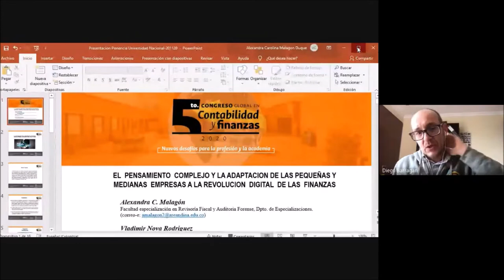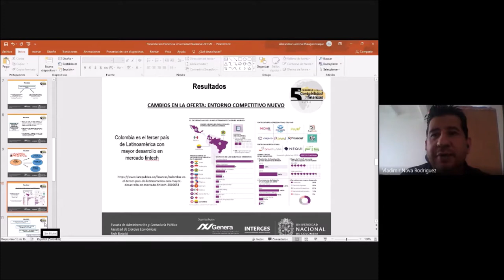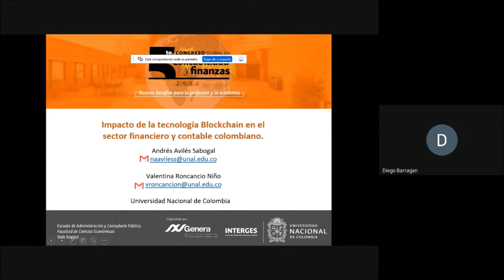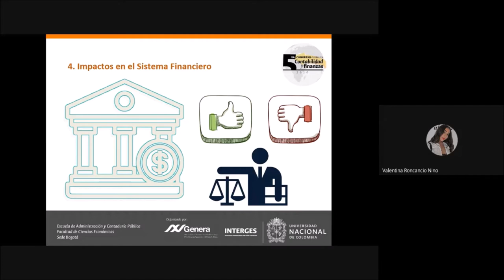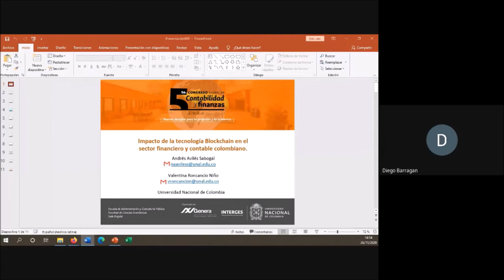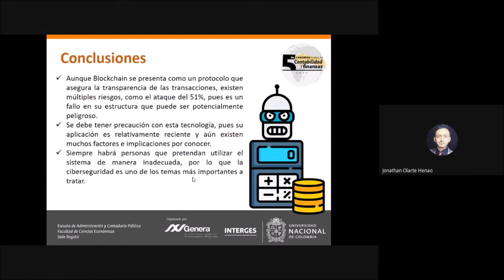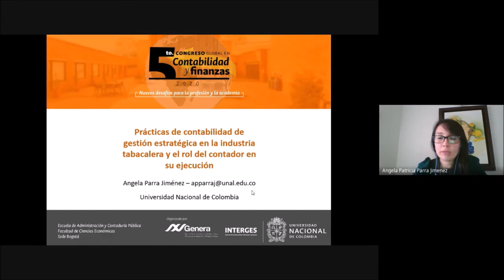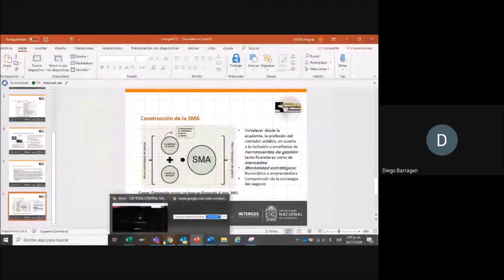Tema Central: Nuevos Desafíos para la Profesión y la Academia - Día 2